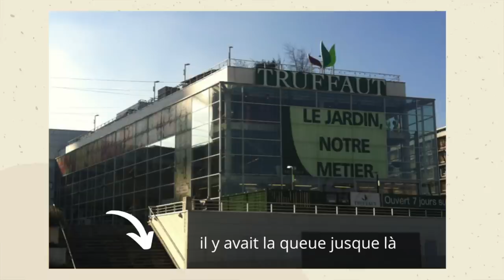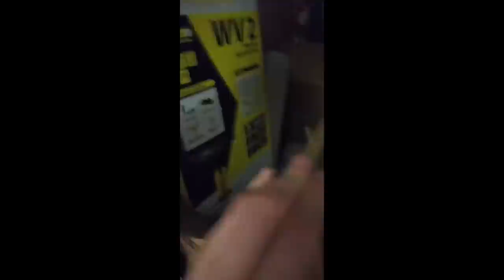ROUTINE DU DIMANCHE : MENAGE, SOIN, CUISINE (VLOG)🏡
Voici une journée dimanche avec moi !

Je vous mets le copier coller des liens de la vidéo ''insta controle ma journée"

Les soins du matin :

LOTION AROMATICA : Victime de son succès
LOTION Christian Lenart Mais ils sont moins chers sur beauté privée

PUREHEALS SERUM
ORIGINS SERUM : pas trouvé de lien mais il y a cela :
Base (testée et approuvée)
Soin hydratant

LA CREME POLAAR A AVOIR
CREME EN BRUME GIVENCHY : pas trouvé en spray mais en crème normale

Le Make up :

ANTI CERNE ERBORIAN
POUDRE GIVENCHY
HOOLA BENEFIT
highlighter SLEEK
Rouge à lèvre L’oréal : acheté sur beauté privée

Les soins du soir :

EAU MICELLAIRE AVRIL : voir sur beauté privée
BAUME AGATHA : victime de son succès

EAU DE MOUSSE MICELLAIRE NUXE
CARROT WASH THE BODY SHOP

MASQUE ANTI POLLUTION THE BODY SHOP

PATCH POINT NOIRE : il vient de chez action

HUILE DE RICIN PREPHAR : achetée sur beauté privée
HUILE D’AMANDE DOUCE PREPHAR : achetée sur beauté privée